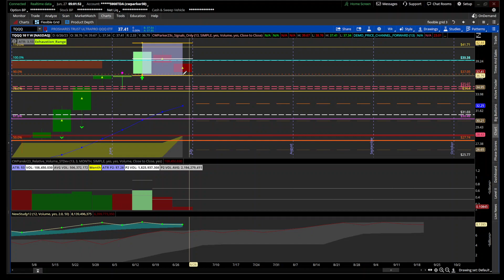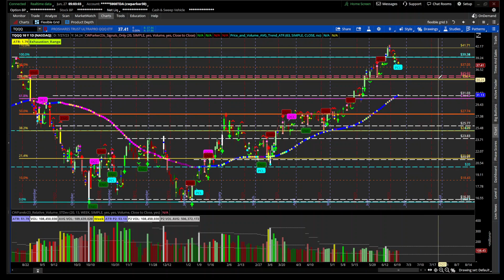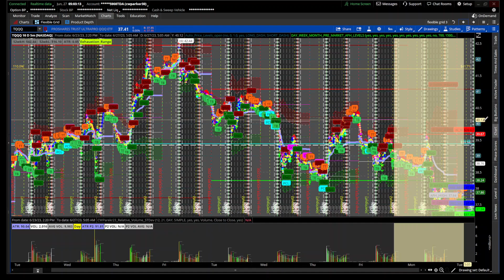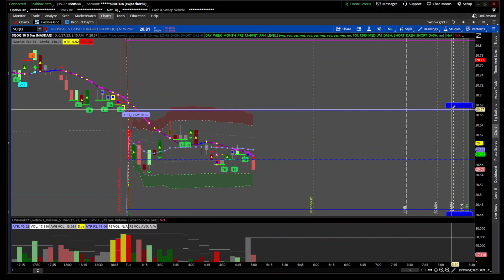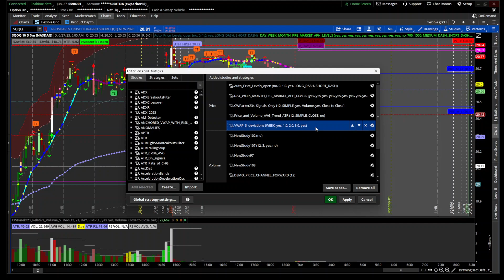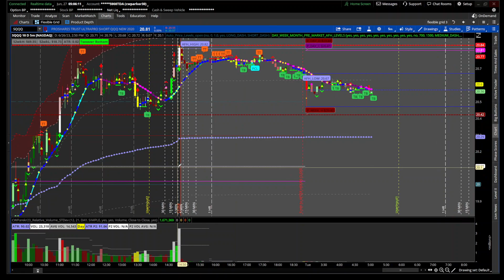Thinkorswim Trade Recap on SQQQ with Price Volume Average Trend with ATR